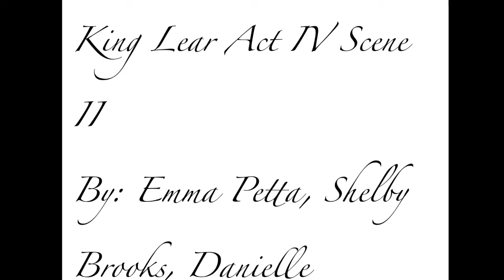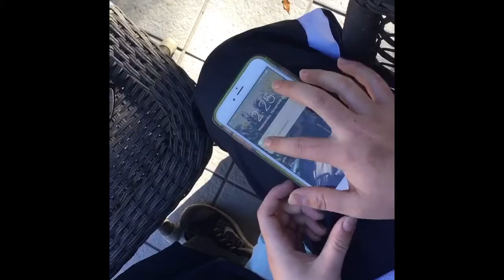P.3 KL ACT 4 SCENE 2 Petta, Fricke, Brooks, Williams